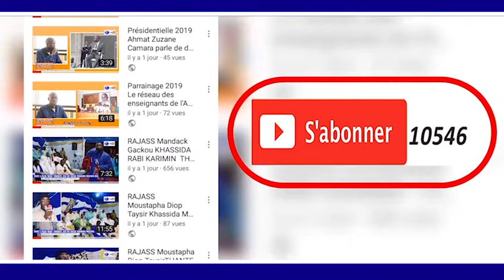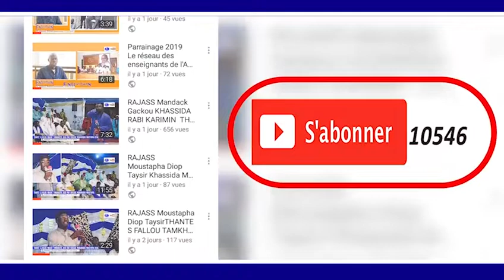MAGAL TOUBA 2018 DIONGANTE TAALIF WOLAFAL S.ABDOU LAKHAT TOURE 2